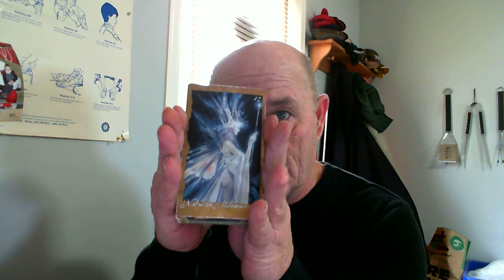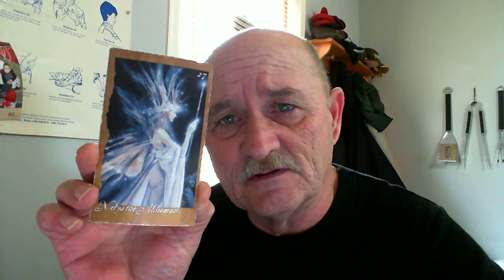Jack McKeever Reiki Master/Teacher - Oracle today Neyls -What does she have to say?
Neyls the Alchemist _ Have a great day as blocks become voids to walk through!!!